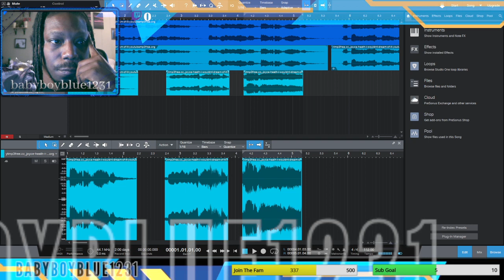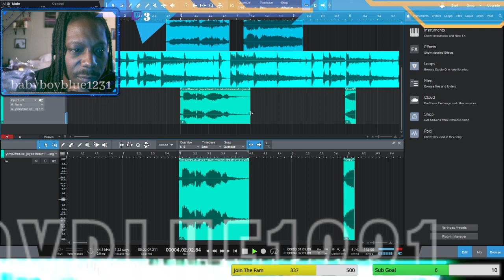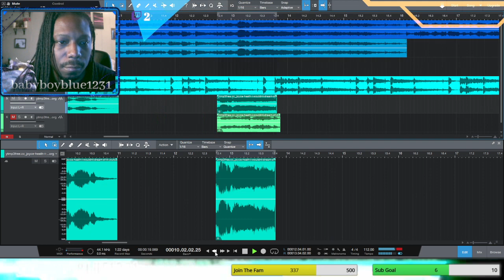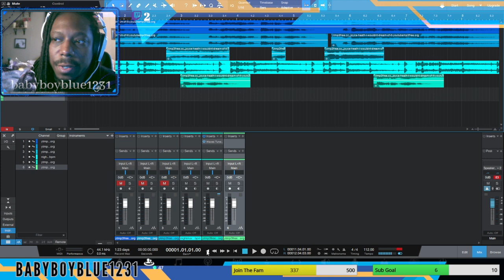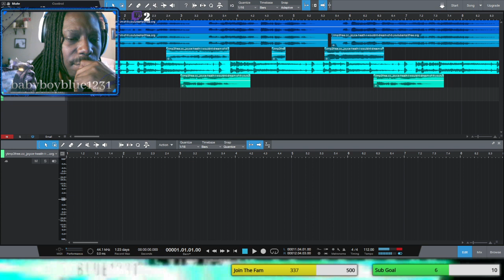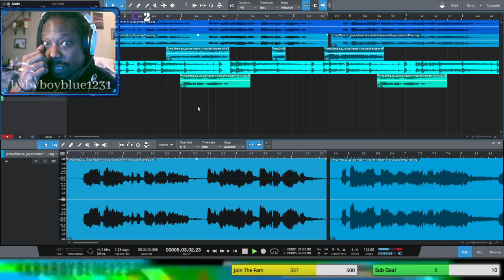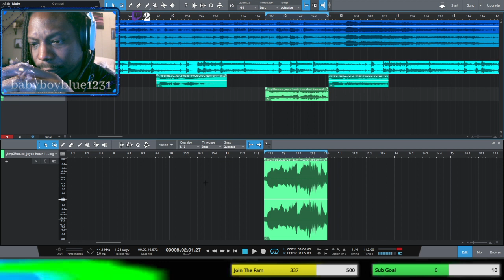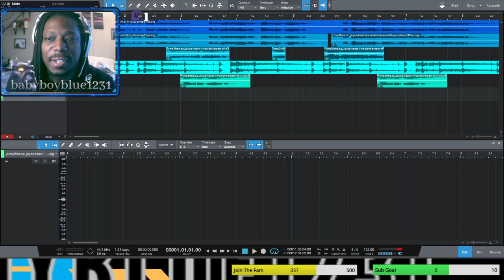[PS5] 03/09/24 Music with Blu